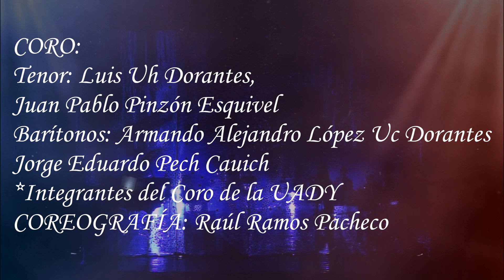LOS ÉXITOS MUSICALES DE BROADWAY: Maria Jose Gil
Maria Jose Gil Bolio en concierto "Hoy por Hoy" realizado el dia 11 de Febrero del 2016 en el Teatro Felipe Carrillo Puerto de la UADY en Mérida, Yucatán.
En el programa 13 fabulosos números:
01:00 Obertura (Chicago)
01:46 All that jazz (Chicago)
04:42 Alguien como tú (José el Soñador)/
09:28 Detrás del arcoiris (El Mago de Oz)
13:20 Abre la ventana (Mame)
15:33 Sunrise sunset (Fiddler on the Roof)
19:20 Hello Dolly
24:37 Supercalifragilistico (Mary Poppins)
28:06 Maybe this time (Cabaret)
31:15 Mis cosas favoritas (The sound of music)
34:06 Hoy por hoy (Chicago)
37:29 Cabaret
41:35 I got rhythm (Un americano en París)
ORQUESTA
Piano, dirección musical y arreglos: Pedro Carlos Herrera
Bajo: Joe Romero
Batería: Juan Roberto Herrera
Violín: Pawel Blaszkowski
Flauta: Andrea Herrera Cardeña
Clarinete: Ranier Pucheux
Trombón: Jorge Tovar
Trompeta: Franklin Brooks

CORO:
Tenor: Luis Uh Dorantes- Juan Pablo Pinzón Esquivel
Barítonos: Armando Alejandro López Uc Dorantes- Jorge Eduardo Pech Cauich
*Integrantes del Coro de la UADY
COREOGRAFÍA: Raúl Ramos Pacheco
👉Maria Jose Gil Bolio, Nace en Mérida Yucatán en el año de 1975. Descendiente de una familia cien por ciento musical, hija del pianista, arreglista y productor José Luis Gil Pérez, sobrina nieta de la institución musical yucateca Judith Pérez Romero.  Aficionada al teatro musical desde los seis años, edad en la que asistió por primera vez a una obra de teatro musical siendo esta José El Soñador,  desde ese momento ha asistido a innumerables producciones de teatro musical en diferentes partes del mundo. Estudió ballet durante diez años y se gradúa en el año 1995 como maestra de Baile Tap, técnica que practicó durante más de 15 años. Ganadora del Concurso de Intérpretes de la Universidad Autónoma de Yucatán en 1995.  Alumna de canto de los maestros Mimí Bolio, Rudy Vallado y de Eduardo San Emeterio. Integrante fundadora desde hace 22 años del Grupo Universitario Atril 6, con el cual se ha presentado en los más importantes escenarios estatales, nacionales e internacionales Ha compartido escenario con agrupaciones musicales de gran renombre como la Orquesta Típica Yukalpetén y la Orquesta Sinfónica de Yucatán. Con el mismo grupo ha grabado 6 discos. Egresada en 1998 de la Facultad de Contaduría de la UADY con la Licenciatura en Contaduría y Administración de Empresas. En los años de  1999, 2000  y 2001 fue invitada como parte del grupo Atril 6 a participar en la Semana de Yucatán en México. En el año 2000, le fue otorgada la Medalla al Mérito Artístico como integrante del mismo grupo, a través del Gobierno del Estado y el Instituto de Cultura de Yucatán. Participó en el Festival Internacional Cervantino en el año 2005, en representación del estado de Yucatán. En el mes de febrero de 2006 representa con el grupo universitario al Estado de Yucatán en la Educational Travel Conference, en la ciudad de Baltimore, USA. En el año 2014 se presenta  como parte de las actividades de la Primavera Cultural  y del Festival Internacional de la Cultura Maya, con el concierto “Sola… y muy bien acompañada”. Coordinadora de los programas artísticos Jueves de…, Domingos Universitarios, Miércoles Culturales  y Talleres Artísticos  de la Coordinación de Arte y Cultura de la UADY de 1999 al año 2011. Coordinadora del Centro Cultural de la Universidad Autónoma de Yucatán desde el año 2004 a la presente fecha.